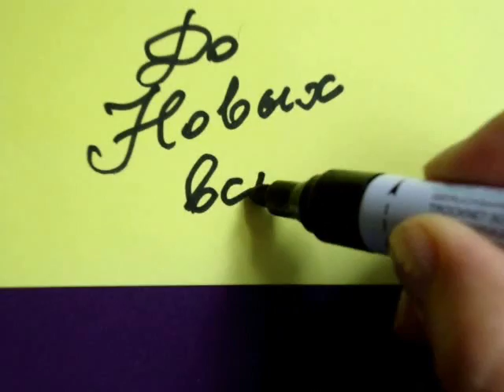Вязание крючком цепочки с бисером 5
Вязание крючком цепочки с бисером Урок 5